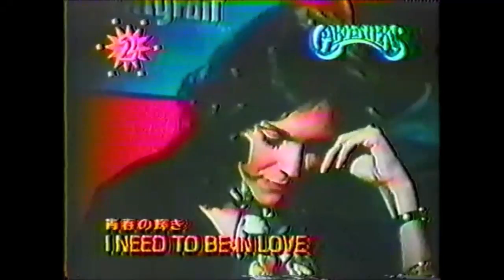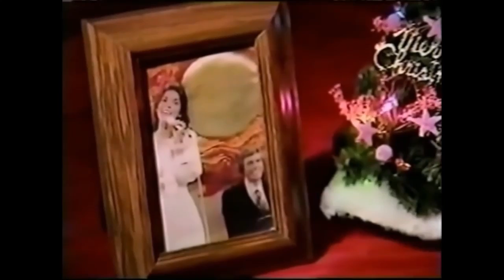Richard Carpenter - Japanese TV - Complete Version (1996)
Richard's appearance on Japanese TV in December 1996 included a countdown of the best selling singles in Japan, a special Top of the World video, interview and perfroming Karen's Theme on piano.

I've seen clips of these on YouTube, but never a complete version as uploaded here.